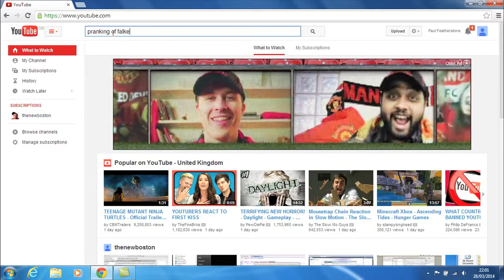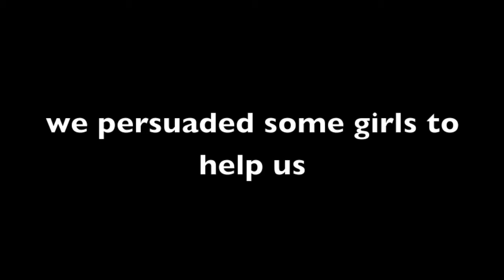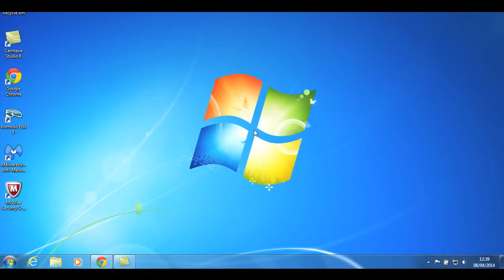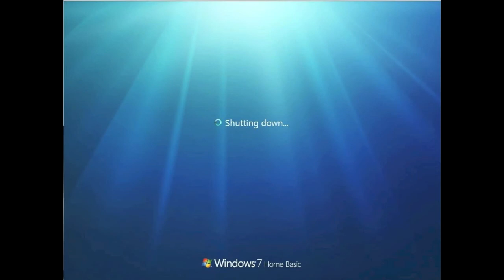ELOC Pranking of Falke